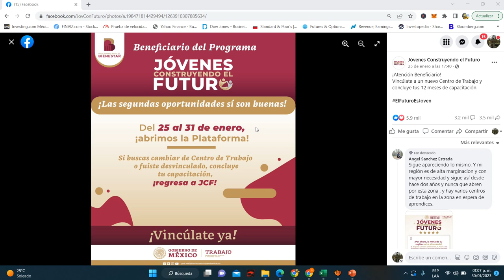😮ULTIMO DIA para VINCULARSE a Beca $6,310💳💰APURATE👆Jovenes Construyendo el Futuro👨‍🎓🤑